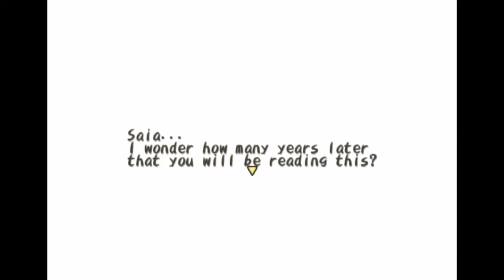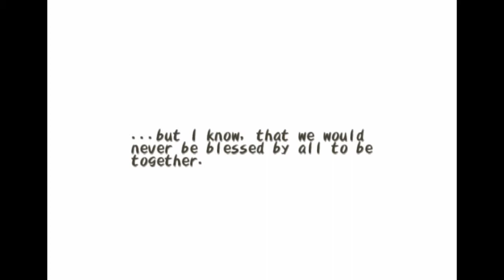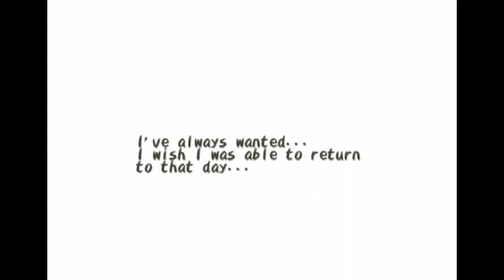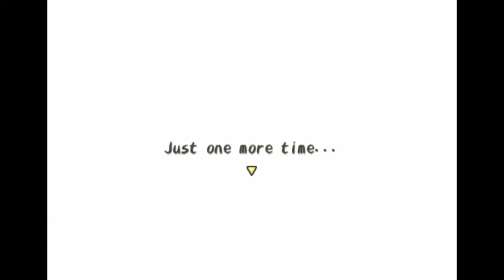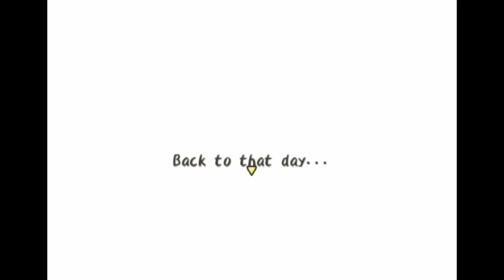Dark Cloud (PS4) - [Ice Queen - La Saia]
[Read Description]

Just use Ruby and spam fire. This is definitely my favorite boss in this game.